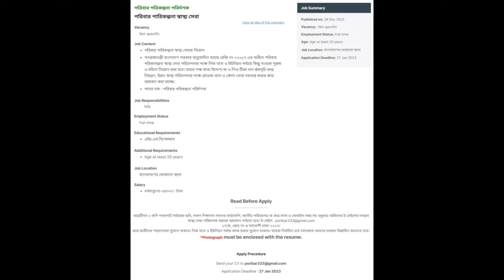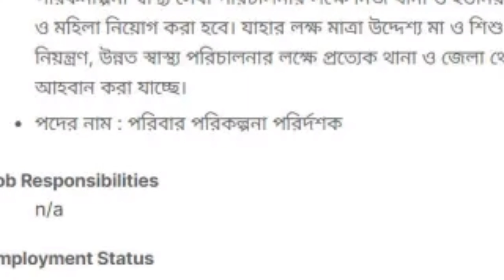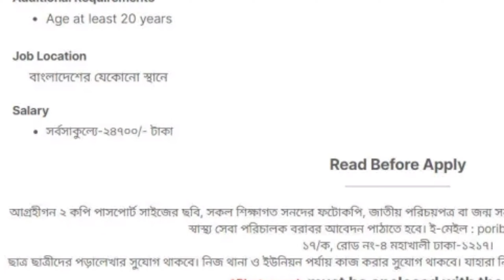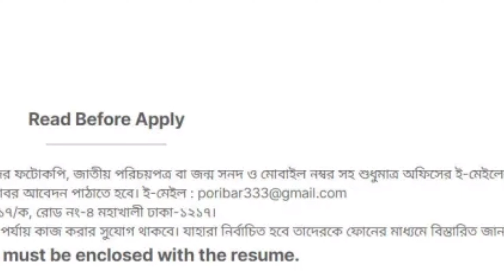HSC পাশে নিজ থানা ও ইউনিয়নে পরিবার পরিকল্পনা স্বাস্থ্যসেবায় নিয়োগ ২০২৩